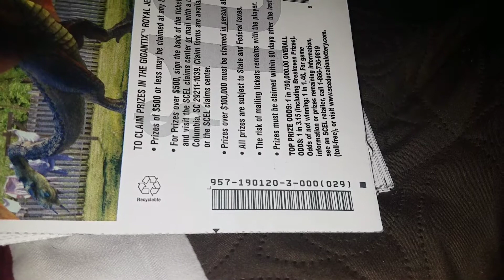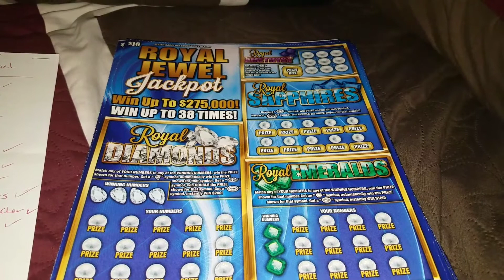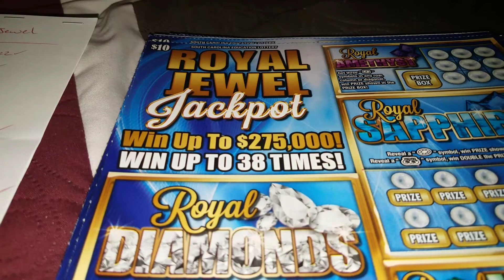Verifying the Royal Jewell Group Book